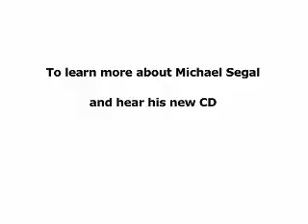Mike Segal on Great Day Houston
Watch Mike Segal's inspirational story as seen on Great Day Houston.